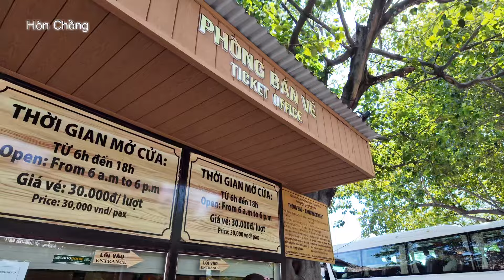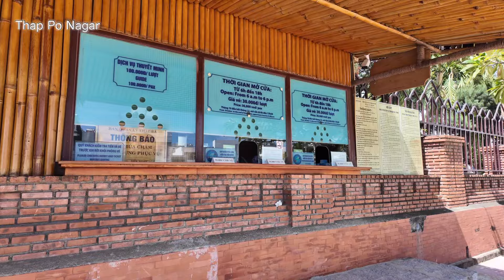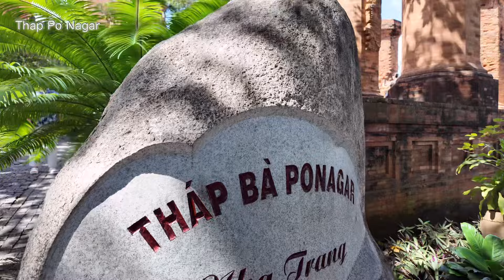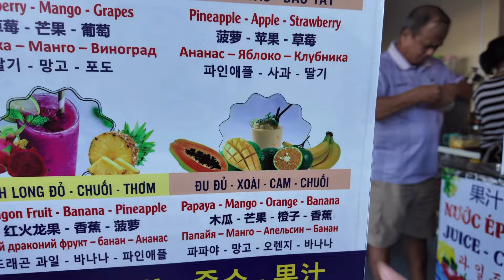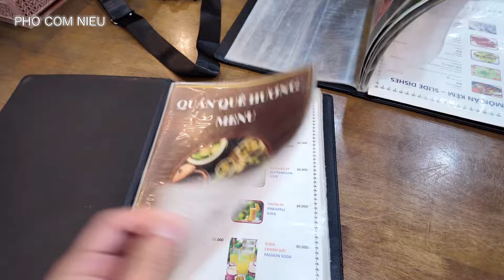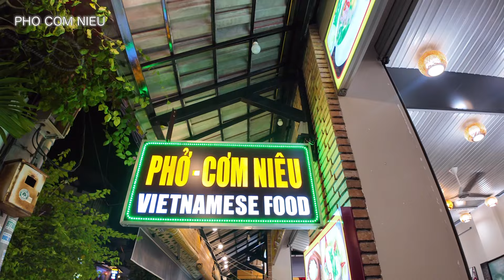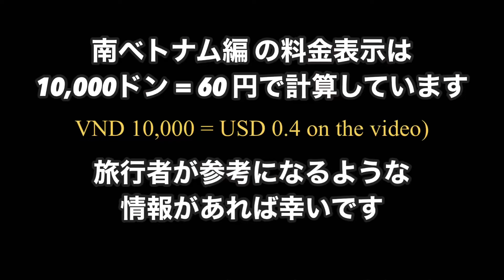South Vietnam trip,2nd day in Nha Trang, a disappointing incident during the trip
The 7th travel Vlog is "Travel to South Vietnam". No.2 is the second day in Nha Trang. We visit standard tourist spots and try local cuisine. Grab is convenient for getting around because it's cheap. The Vietnamese local cuisine also suited our tastes, so we enjoyed it. We also introduce incidents that we encountered on the beach at night.
This video has multilingual subtitles because we received feedback from locals who met during the trip and overseas travelers that they would like to watch it as well.

*multilingual subtitles

*multilingual subtitles

00:00 Intro
00:37 Breakfast
03:44 Hong Chong
09:35 Po Nagar
11:33 Long Son Temple
13:44 Nha Trang Cathedral
14:18 Banh Can (lunch)
17:54 Nem Nuong (dinner)
19:58 happened it on the beach
21:48 Next preview